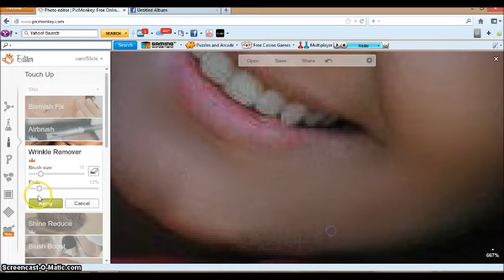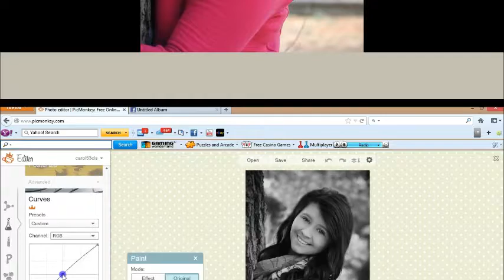Another quick beauty retouch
Decided to make this, I own the picture.